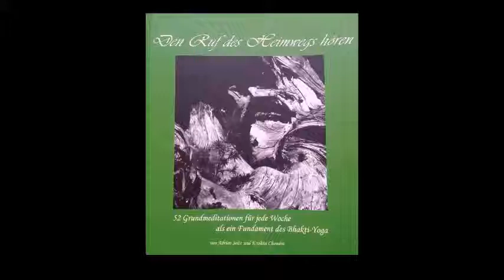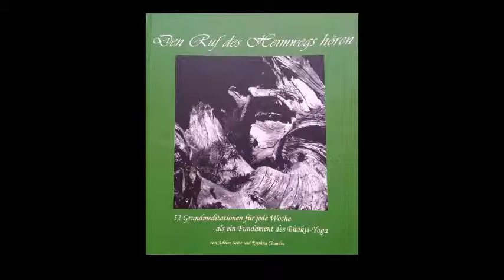17 Woche 17 Minderwert überwinden